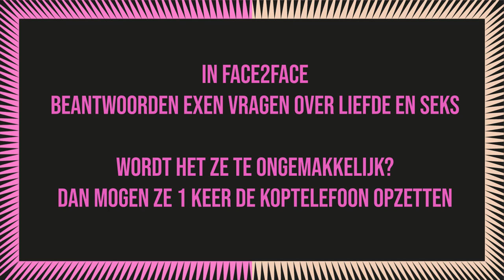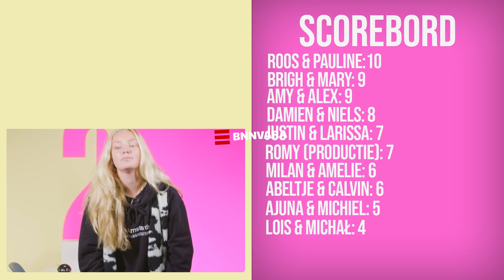Exen over seksfantasieën | Face2Face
In deze aflevering van Face2Face hebben de exen het over seksfantasieën.